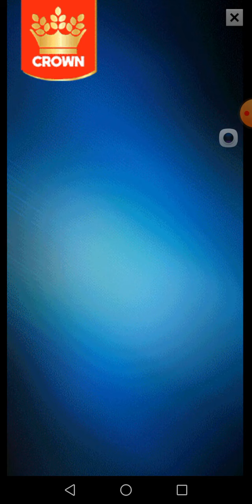How to complete fast Advance 50 Level toy Escape game latest tricks 2022